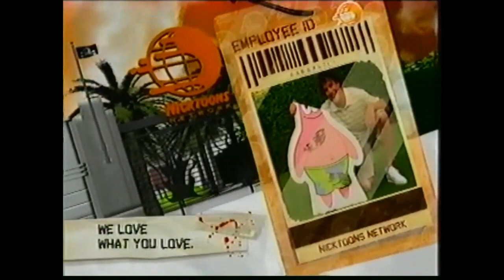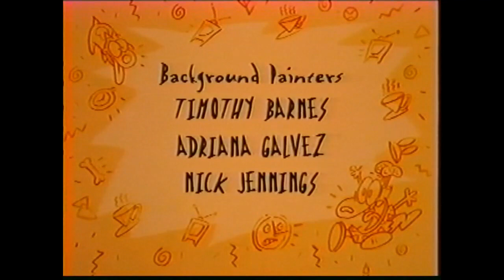Nicktoons Network 2006 Tape-Rockos Modern Life (PARTIAL)